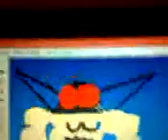Battle in the beach